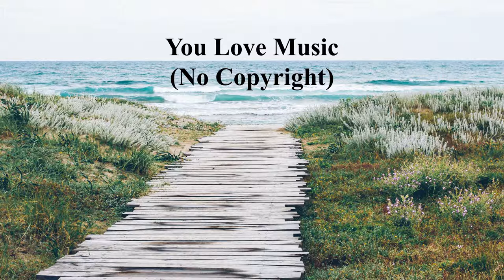MusicbyAden - Feel Good | You Love Music (No Copyright Music)